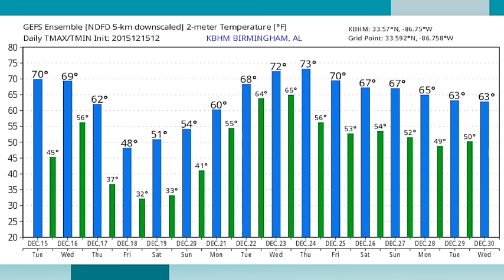December 15, 2015 Weather Xtreme Video - Afternoon Edition